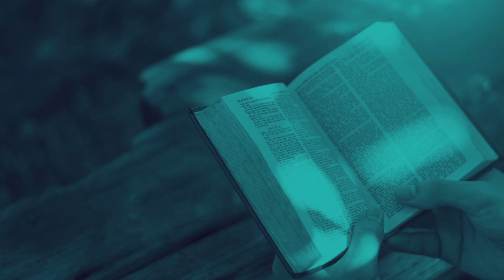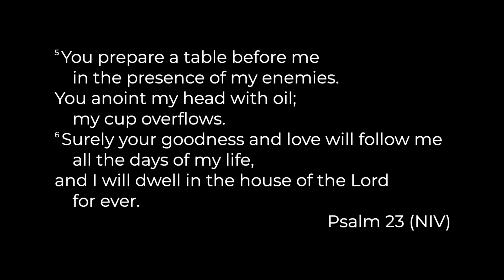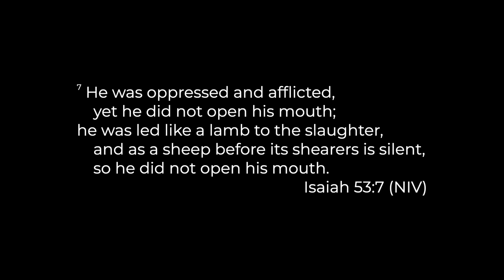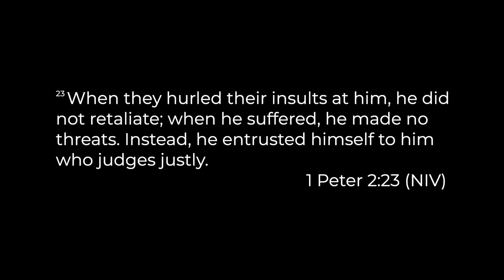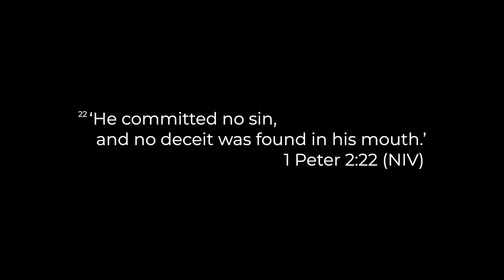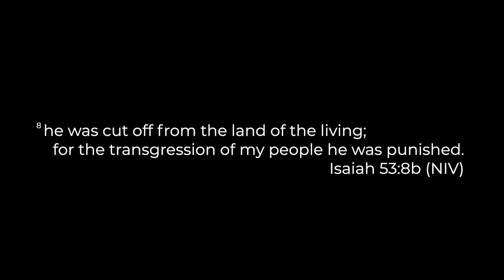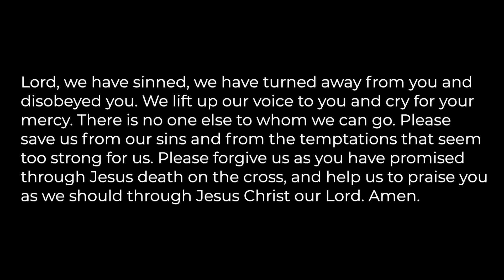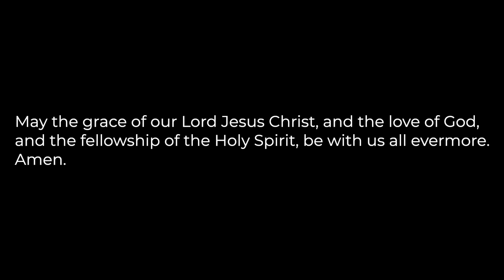St Ebbe's Daily Service 23/03/2023